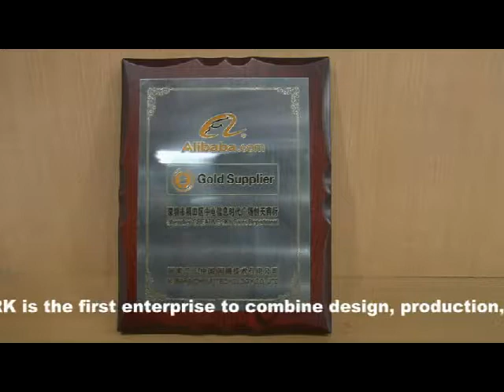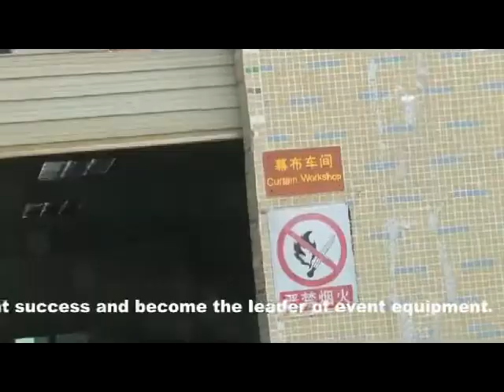RK COMPANY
Would you like to Know more of RK. Then kindly check the attached video.